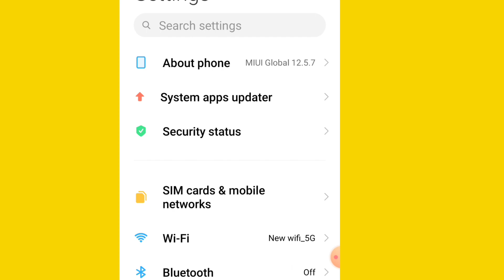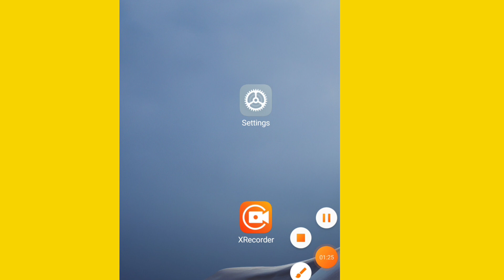How To Fixed Pizza Hut not Working in Android Mobile